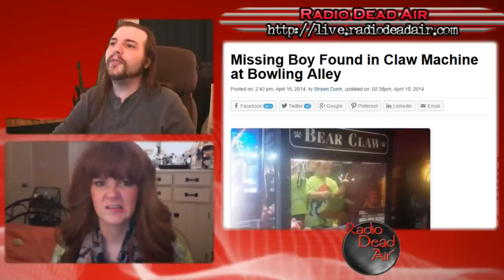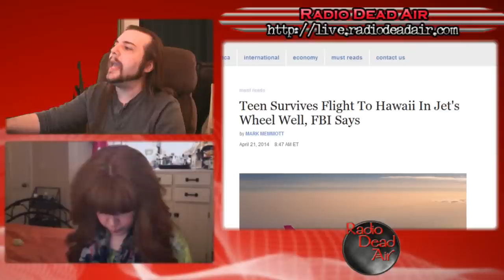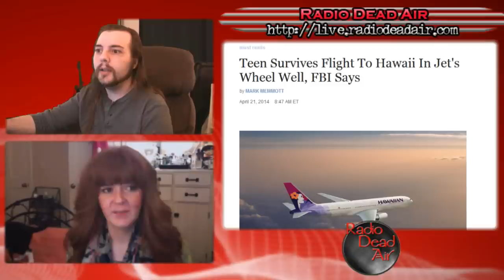WTFIWWY Live – Leaving on a Jet Plane – 4/21/14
This week: a carjacker gets jacked-up by 2nd graders, how far one man is willing to go to avoid scurvy and there's no "P" in our resevoir ... and it only cost $20,000!